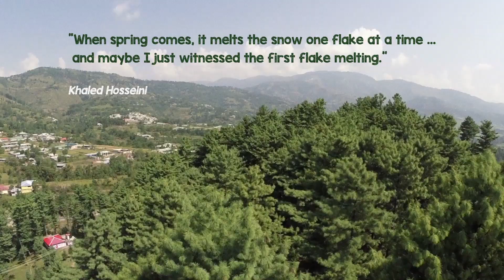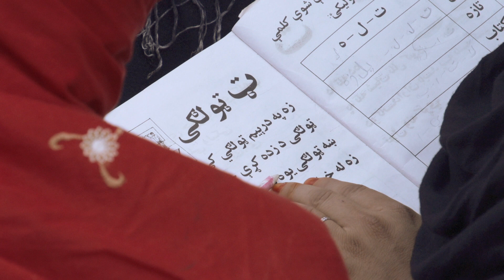Afghanistan 2015: One people, One future - UNHCR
What is the strategy for Afghan Refugees in 2015?

Understand more about our regional approach for Afghanistan, finding solutions for UNHCR’s longest-standing refugee crisis.

Today Afghanistan is going through a delicate transition. Almost 1 in 5 Afghans is a former refugee, and over 3/4 million people are internally displaced.

At the height of the crisis there were more than 6 million Afghan refugees in the world. Since 2002 UNHCR has been conducting the largest ever voluntary repatriation programme - helping 5.8 million Afghan refugees to return home. However, insufficient rural development, a lack of infrastructure and a shortage of opportunities are forcing people to move to cities.

Today, 2.5 million Afghans are still registered as refugees in Pakistan and Iran. After 35 years of displacement, Afghans remain the largest protracted refugee population in the world.